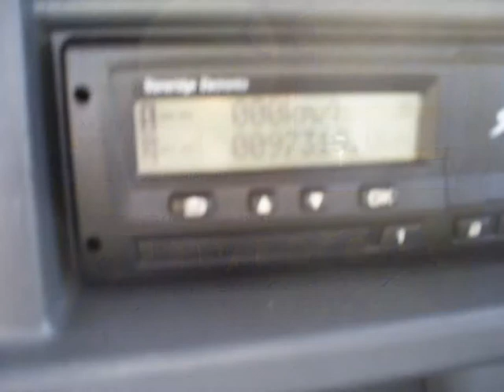RENAULT MASCOTT 150 DXI DE 6.50 KG,CON GANCHO PORTACONTENEDORES.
– Matriculado en de 2.009.
– Kilometros 97.000.
– 6 velocidades.
– Gancho GIMECA DE 5.000 KG.
– 150 cv.
– Mma de 6.500 kg.
– Aire acondicionado.
– 2 Contenedores.